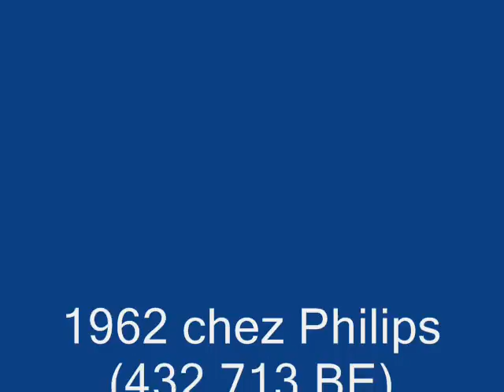Maya CASABIANCA / L'Exilé / 1962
L’exilé (P. Metehen - D. Ringold)
Fernand Verstraete & son orchestre
1962 chez Philips (372.943 BE)